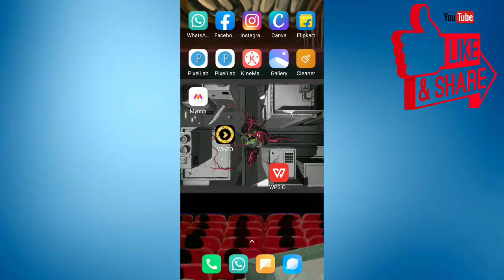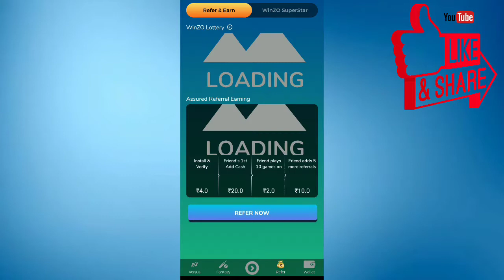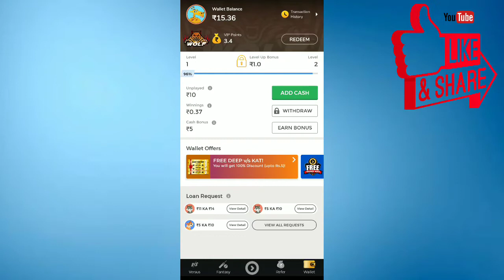WinZo App se paise kaise kamaye Daily ka 500 se 1000 rupe tak|| 2020-2021